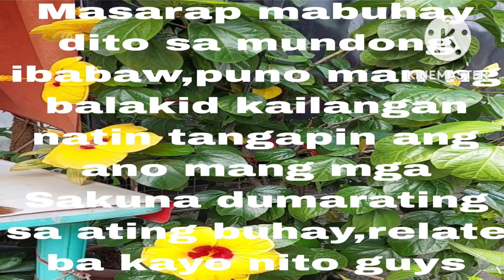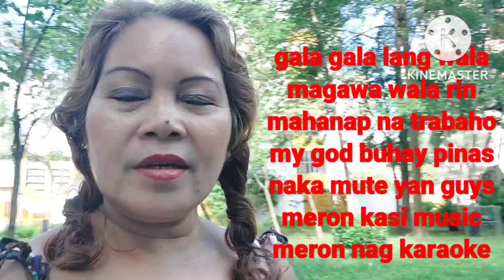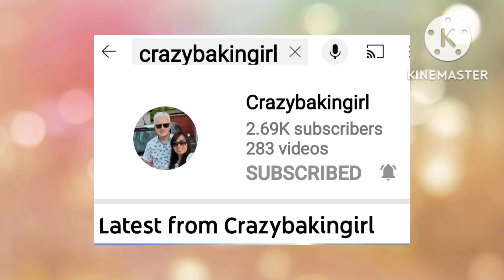MasarapMabuhayDitoSaMundongIbabaw#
Masarap mabuhay dito sa mundong ibabaw

@elle d channel @lovely in usa
@maria fatima dacullo @da monkey barber @kusina ni myat @crazybakingirl @khenztv
@macie adventurist @bro.dumakoy @lydia tabon @batang bikers @gwapang mag uuma @milyn lastimosa @juvy madronero @sapphire gempisao @the vegan girl @boholana Rhine in hk
@chrisbon tv @nay Mel Perez @kusina ni Jin
@flora palampas @Mandy's cooking.